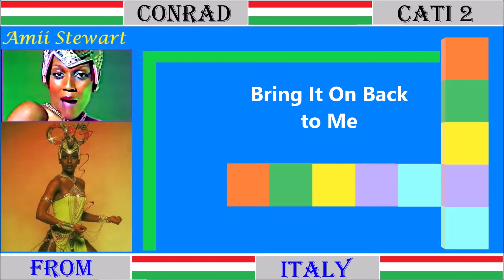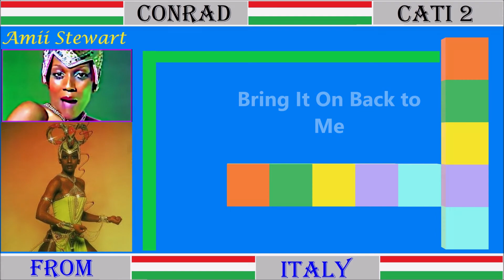Bring It On Back to Me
Cassetta stereo 7
Amii Stewart  - Disco Heaven 1979
1. Knock On Wood
2. You Really Touched My Hear
3. Light My Fire
4. Bring It On Back to Me
5. Closest Thing to Heaven
6. Am I Losing You
7. Get Your Love Back
8. Only a Child in Your Eyes
9. When you are beautiful
Play List Youtube: